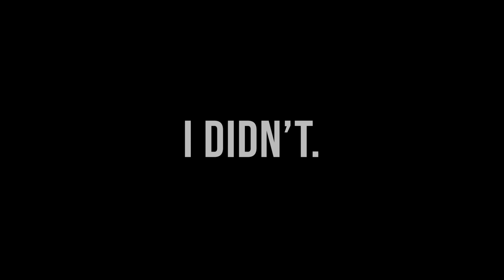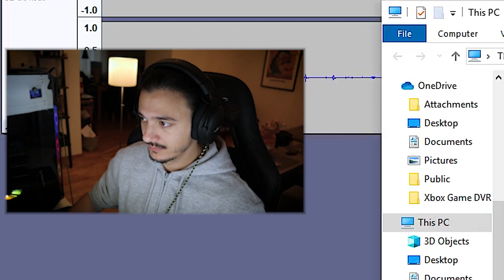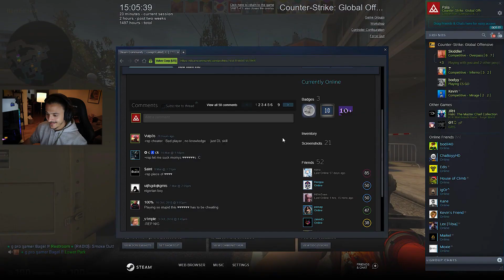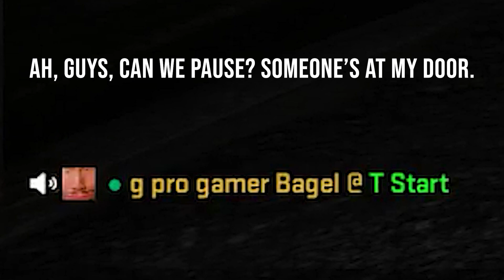never playing cs go again. (Funny Moments #20)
This is it... I'm never playing CS GO again if I have to play with my douchebag m8 Skiddler. UK CS GO is at an all time low, and you can see in this funny moments montage exactly why. One love.